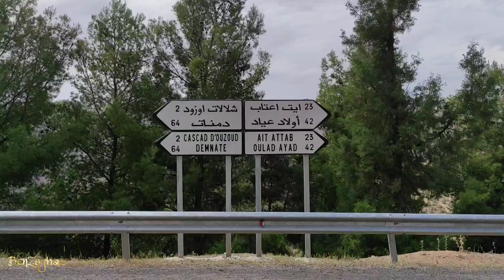شلالات أزود الوجهة السياحية المفضلة للجميع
طاجين الدود شلالات ازود
الحقيقة الكاملة
cascades  ouzoud
اخير الاخبار
سياحة وسفر
الطبيعة الخلابة